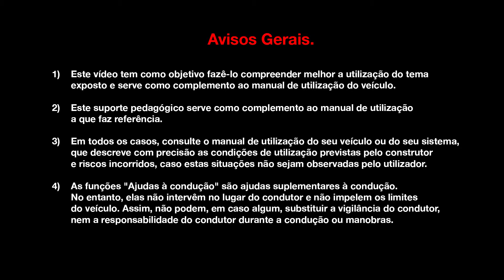FUNCIONALIDADES DINÂMICAS : LUZES DIRECCIONAIS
Novo KOLEOS